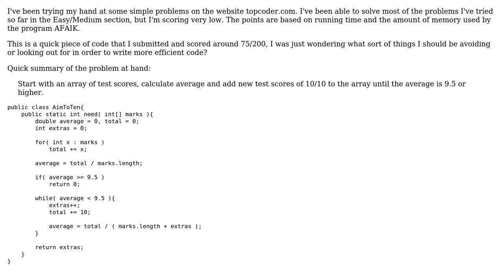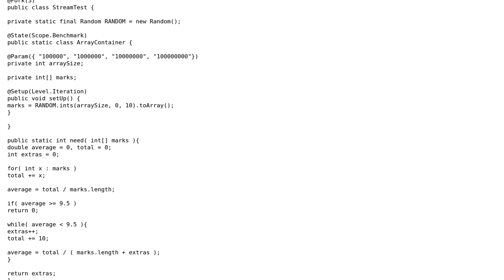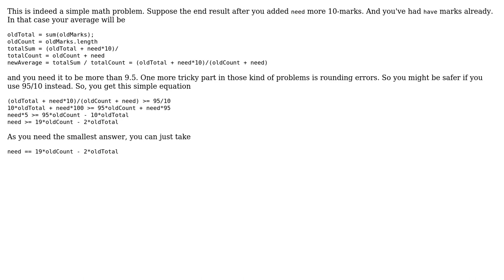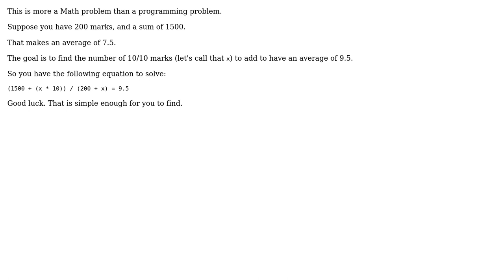Code Review: Bringing the average score up to 9.5 (6 Solutions!!)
Code Review: Bringing the average score up to 9.5